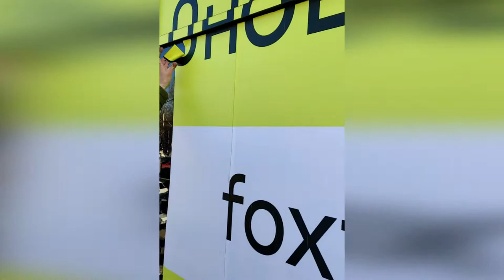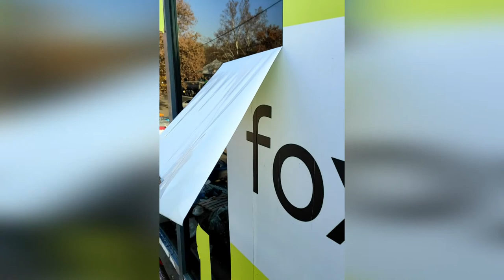Как снять оракал с больших окон на холоде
Если вы столкнулись с задачей демонтаж плёнки со стекла - это видео для вас. Я рассказываю как снять оракал со стекла большого размера.